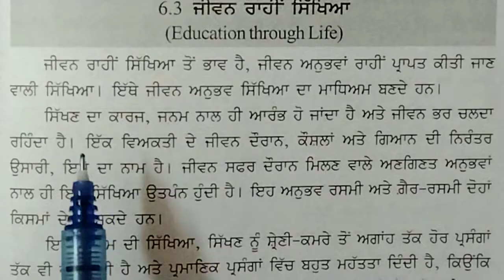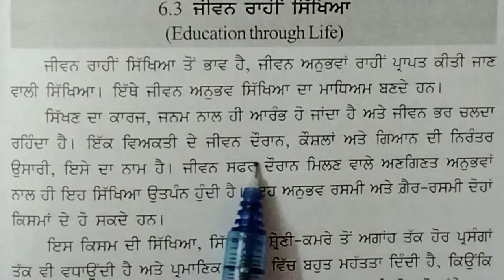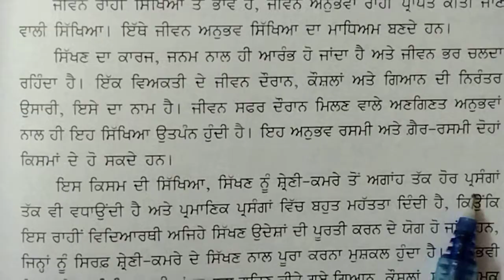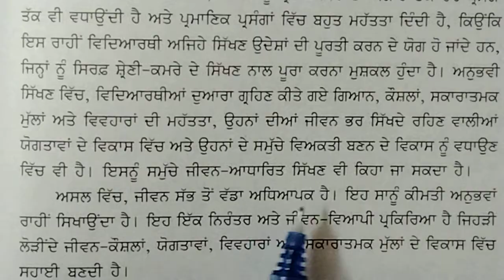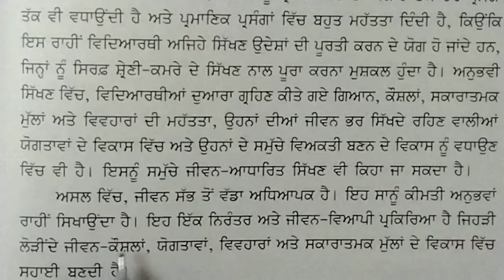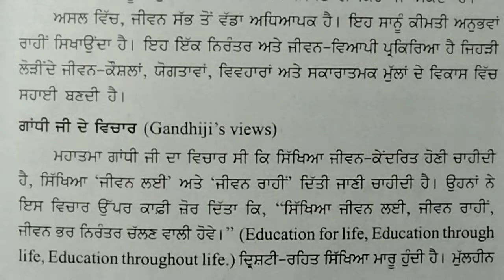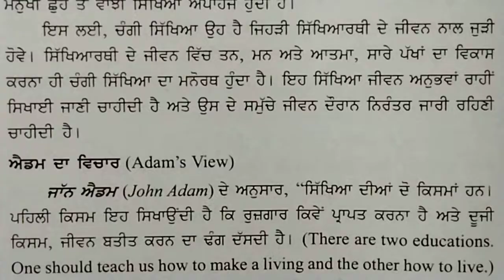Meaning of Education Through Life // Experiential Learning